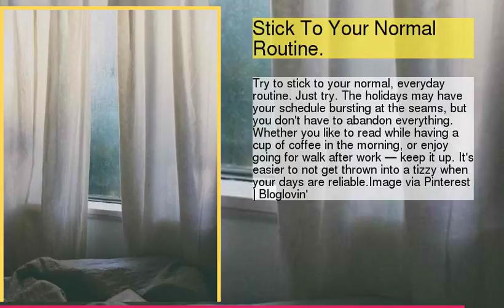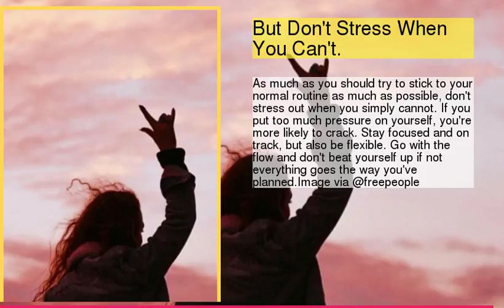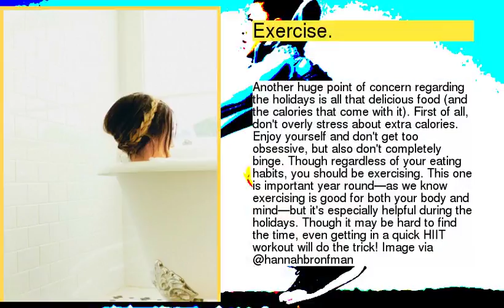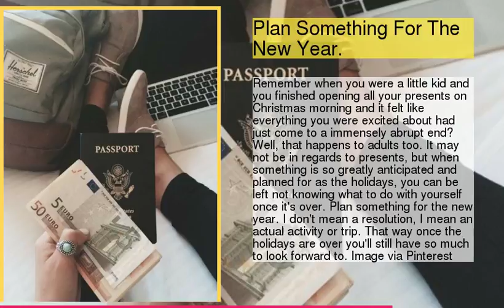How To Stay Stress-Free During The Holiday Season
1 : Make A Conscious Choice To Stay Calm.
2 : Stick To Your Normal Routine.
3 : But Don't Stress When You Can't.
4 : Go Outside.
5 : Make A Budget
6 : Know When To Say No.
7 : Exercise.
8 : Take Time To Relax.
9 : Practice Gratitude.
10 : Plan Something For The New Year.
11 : Accept Your Thoughts &amp; Emotions.
12 : Enjoy It.